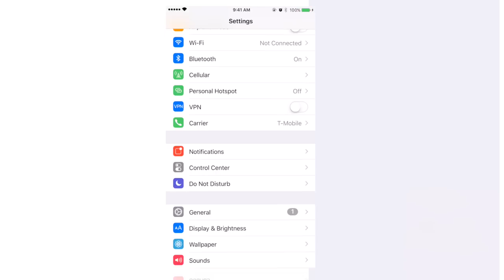How to Fix "Unable to move message to trash" in iOS Mail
This video provides fixes for when you get a message on your iPhone or iPad iOS: Unable to Move Message.  You may see the error message below when moving or deleting an email on your iPad or iPhone.  "Unable to Move Message: The message could not be moved to the mailbox Trash. Move Message."  This video outlines the most common fixes.

hey guys this is Tan from a AppleToolBox

box so you try to move an email into

your trash folder and then you see an

error message that says this message

cannot be moved to the mailbox trash

today we at AppleToolBox will show you

how to solve this problem in easy steps

before we start fixing this problem

let's tap on the Settings app go down

until you find mail contacts calendars

select that account of your choice turn

the mail option off wait a few seconds

turn it back on if that doesn't solve

the problem try to leave in your account

the last thing you want to try is go

more into your account select advanced

and then make sure the check mark is

right next to the immediate mailbox take

a look at our detailed article in the

description below I hope helps and